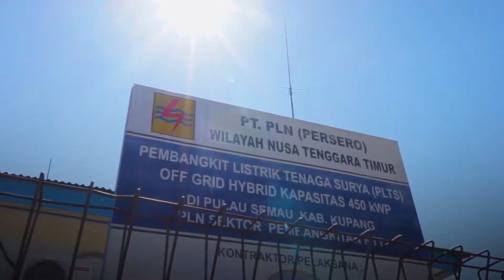Energi Bersih (Clean Energy)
Perencanaan, investasi dan pengoperasian energi perlu memanfaatkan pendekatan pertumbuhan hijau, sehingga Indonesia dapat memperkuat ketahanan energi, mengembangkan infrastruktur energi, meningkatkan penggunaan energi terbarukan, dan mengurangi subsidi energi.

Energy planning, investment and operations should utilize green growth approaches, allowing Indonesia to strengthen its energy security, develop energy infrastructure, increase renewable energy use, and reduce energy subsidies.